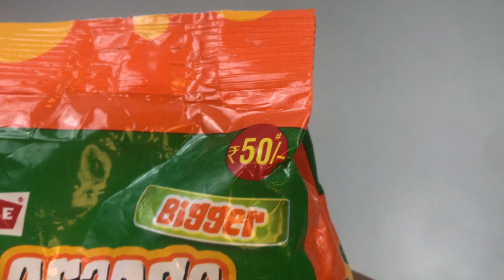Lots of Candies - Parle Orange Bite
Some Candies that You Love Parle Orange Bite. Watch Lots of Candies & Chocolates

Rs 447

Rs 299

Rs 70

Rs 149

Rs 75

Rs 149

Rs 18

Rs 138

Rs 599

Rs 99

Rs 145

Rs 180

Rs 120